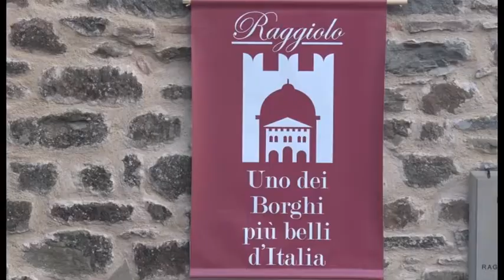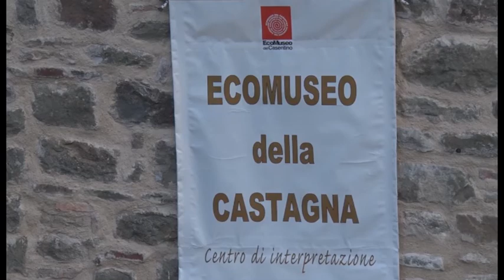Una cartolina da Ortignano Raggiolo (Ar)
Una cartolina con alcuni degli scorci più belli, suggestivi e meno conosciuti del Comune di Ortignano Raggiolo. Quest'ultimo riconosciusto come uno dei 250 "Borghi più belli d'Italia".

La clip è stata realizzata per la trasmissione "Un Sindaco a bordo",
un ciclo di trasmissioni che di settimana in settimana ci accompagnerà alla scoperta di 20 Comuni della provincia di Arezzo e Siena, accompagnati di volta in volta dal Sindaco e rappresentanti di associazioni, aziende e realtà che coltivano con impegno l’amore per il proprio territorio. Si tratta di un doppio appuntamento settimanale che si ripeterà ogni giovedì dalle 21.20 alle 23 in diretta sul canale 85 del digitale terrestre e in streaming all'indirizzo e il sabato alle 21.25 (sempre sul canale 85 del digitale terrestre e in streaming all'indirizzo con un’ora di “reportage” realizzato a bordo di un minivan guidato dal Sindaco che ci accompagnerà alla scoperta delle eccellenze, della storia e delle persone che animano questi territori.